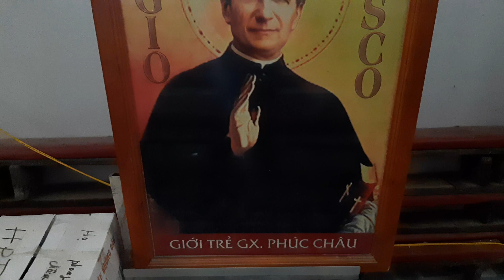BÊN TRONG NHÀ THỜ GX PHÚC CHÂU, ĐẸP TUYỆT VỜI